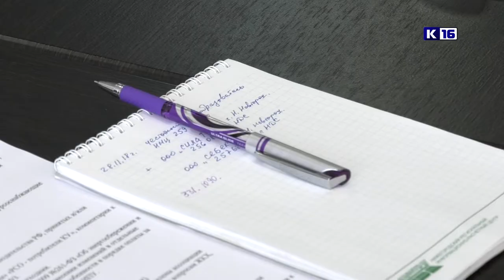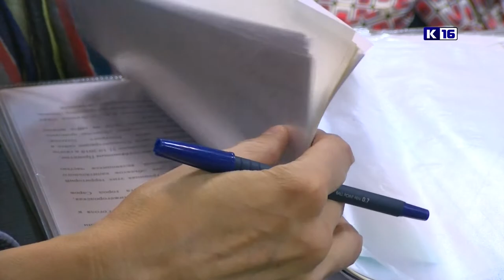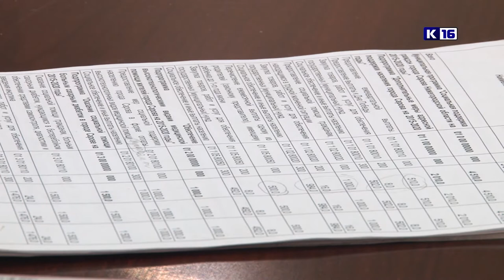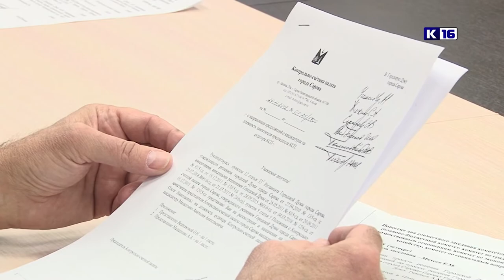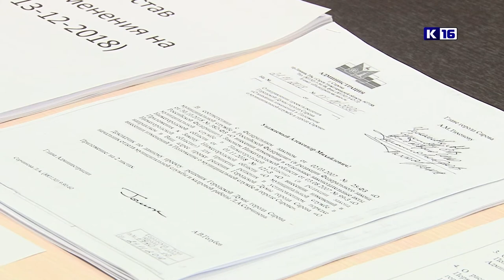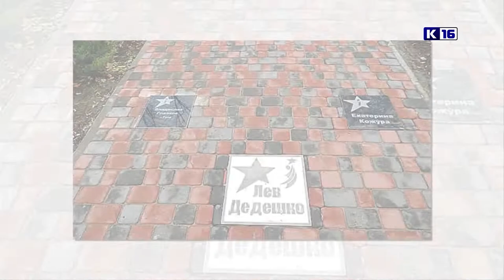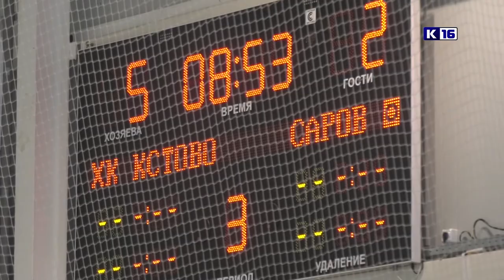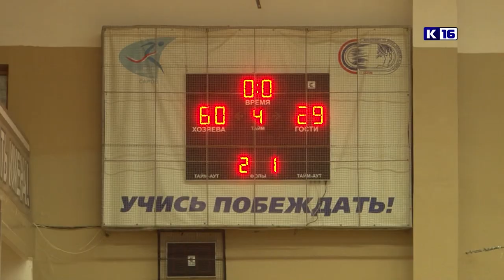Новости Сарова. Итоги недели. 26.11 - 01.12